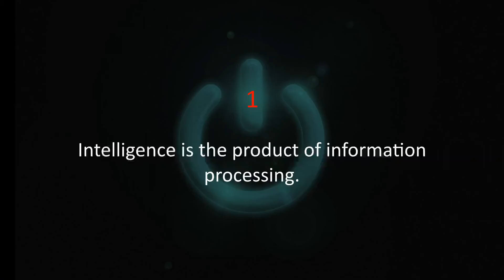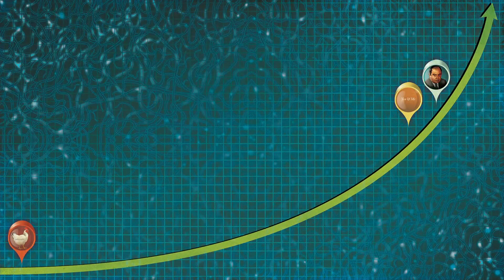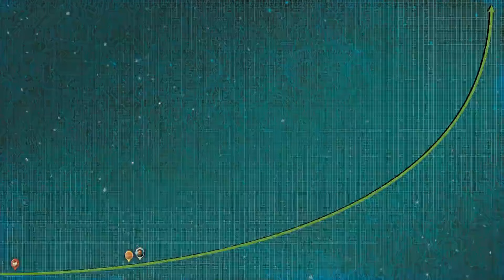Can we build AI Without Losing Control Over it? Sam Harris in 2017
GET MY LATEST BOOK!
"The Coming Flood of AI - the Rise of the Nephilim Spirits" - revised edition

We are in the end of the end-of-days.  Ask to know Jesus Christ of Nazareth - it is of eternal importance!